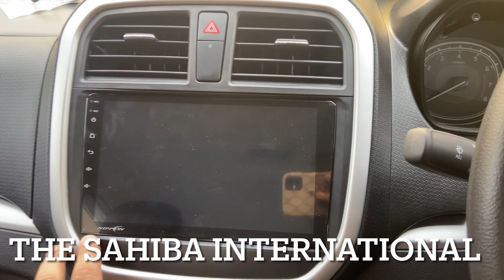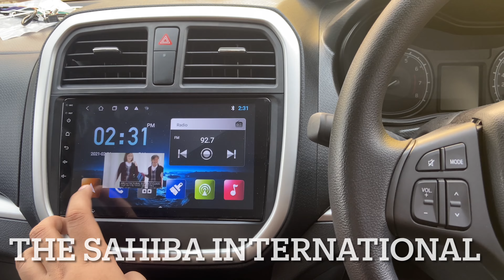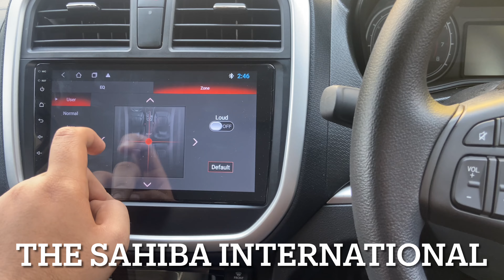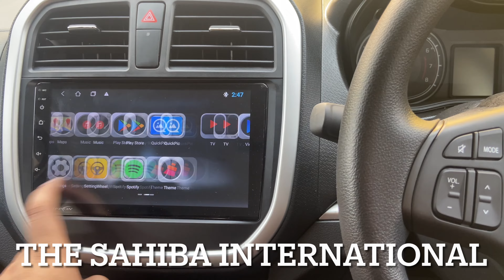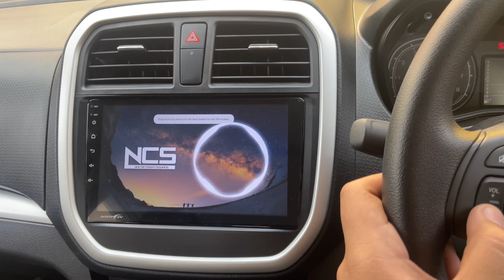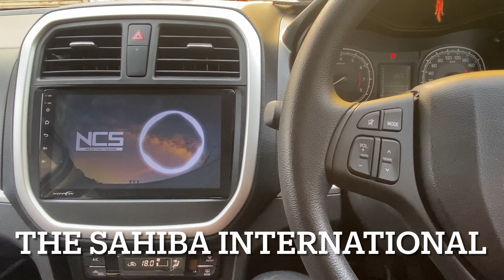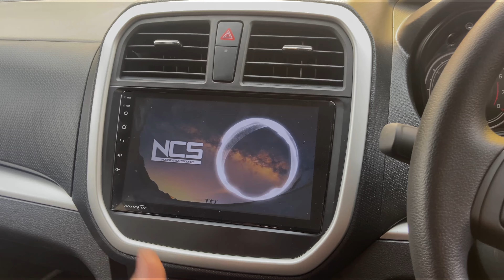Brezza with Nippon Android stereo android 9 pro